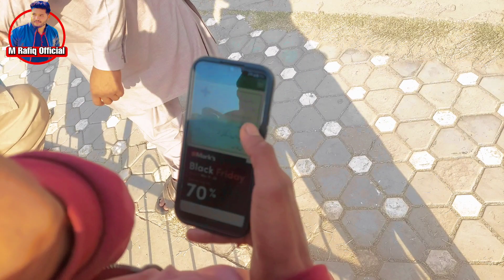How to pass driving licence test in Pakistan/driving test in multan M Rafiq Official Vlog#261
Vlog#261 how to pass driving licence test in Pakistan  driving licence test in multan

Owner 😎 Muhammad Rafiq

Note‼️
Ye channel just entertainment videos k lye
hy or is pr sirf funn mazah tafreeh ki
videos upload ki jati hen i hope k ap ko meri videos pasand ati hongi  to support krty rahen or dekhty rahen  (M RAFIQ OFFICIAL) YouTube channel 😍